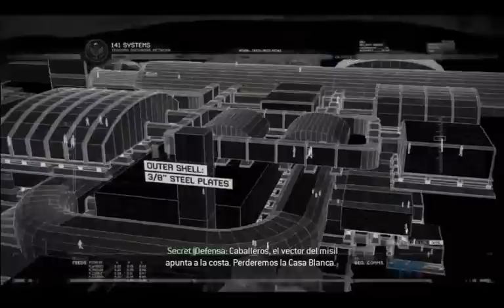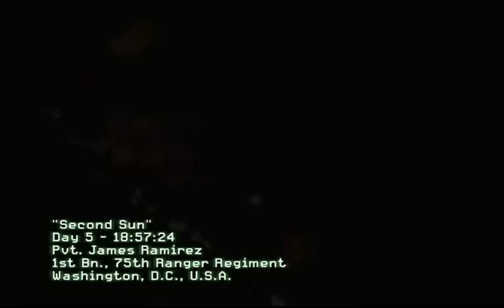Call of Duty: Modern Warfare 2: Acto III: Misión 2 - "Second Sun" [1/1]